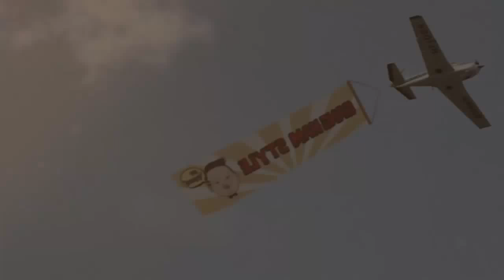Psy, The Fox (Mashup)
Montage : Simon Gosselin, Chubbycoon.com
@Chubbycoon sur Twitter